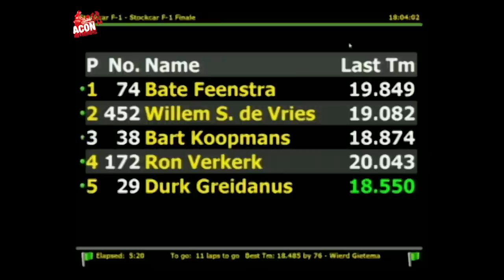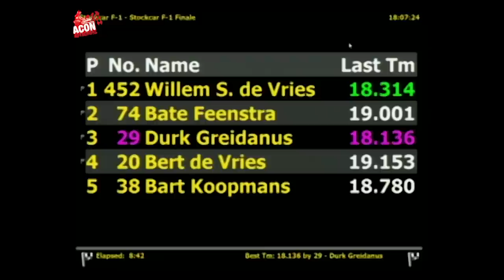NK Stockcar F1 10 augustus 2014 Final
De finale van het NK Stockcar F1 augustus 2014

The Dutch Open Stockcar F1 final of August 2014

Winner: H452 Willem de Vries